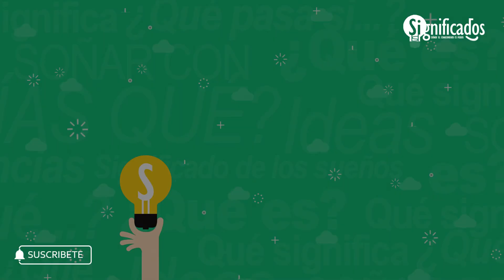► Qué significa SOÑAR CON IGUANAS 🦎 | Significado de los sueños 💤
¿Cuál es el significado de soñar con iguana? ¡Mira este sueño! ✅

¡Sean bienvenidos a Significad0s, donde el conocimiento es PODER! ⚡

En el día de hoy vamos a ver que significa soñar con una iguana nos trae connotaciones bastantes positivas a nuestra vida, ya que nos habla acerca de la sabiduría, la tranquilidad y el resolver las situaciones más difíciles con inteligencia y sabiduría.

00:00 Introducción
00:42 Soñar con iguanas verdes
00:58 Soñar con iguanas grandes
01:13 Soñar con iguanas de colores
01:26 Soñar con iguanas muertas
01:42 Soñar con muchas iguanas
01:55 Soñar con iguanas azules
02:08 Soñar con iguanas blancas
02:20 Soñar con iguanas nadando
02:35 Soñar con iguanas comiendo
02:49 Final

Las imágenes en vídeo que son de referencia del tema que se habla, son extraídas de la página créditos a sus respectivos creadores.